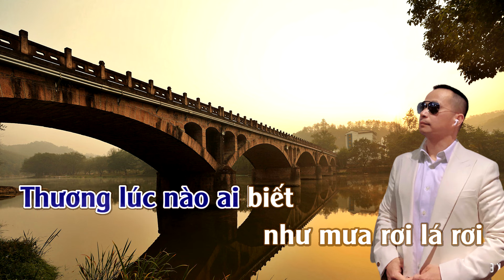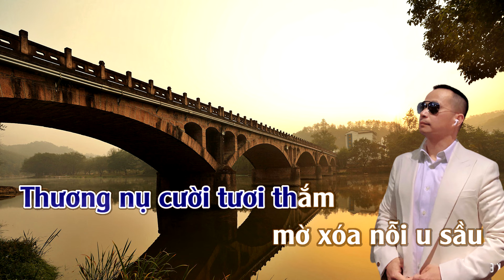Karaoke Thương Chút Tình Đến Muộn Tone Nam | ThuanSd Official